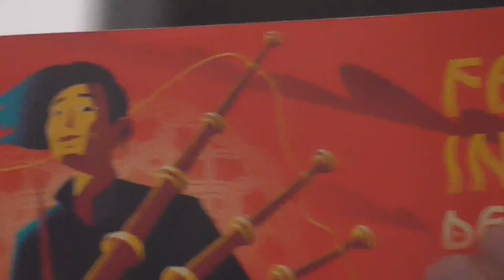Fil 2024 : bloavezh ar yaouankiz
Setu ton ofisiel ar FIL 2024 gant un arzour evit pep bro gelt !